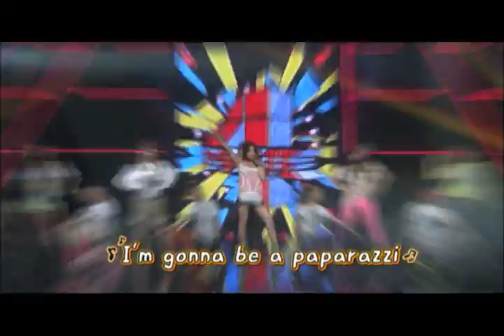비비곡_야채파&포미닛_볼륨업!사랑받고픈 파파라치의 드림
두 개의 곡이 마치 한곡처럼 이어진다!
야채파( 티티마 소이 / S.E.S 슈 / 베이비복스 간미연) & 포미닛의 비비곡!
볼륨업! 사랑받고픈 파파라치의 드림